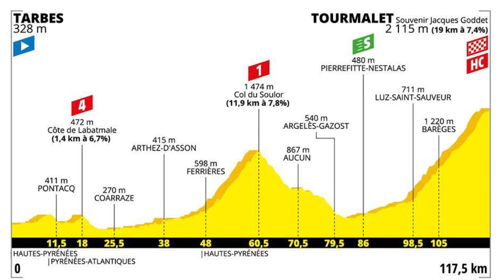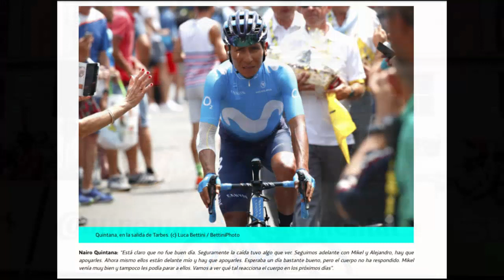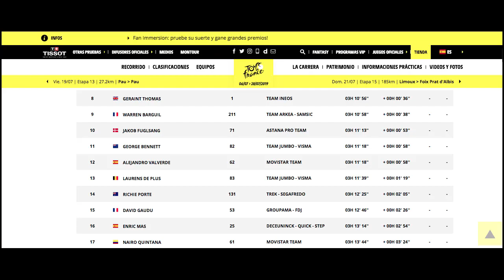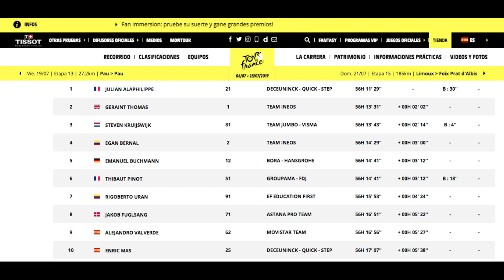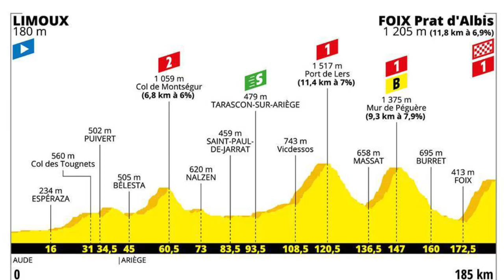Tourmalet - Etapa14: TDF 2019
El fuerte paso que puso el Movistar Team subiendo al Tourmalet dejó a más de uno por fuera, incluido el propio Nairo · Rigo sigue escalando posiciones en la general y Egan recuperó el liderato de los jóvenes · Conozca todos los detalles de lo ocurrido en la Etapa14 TDF2019 · Gracias por acompañarme